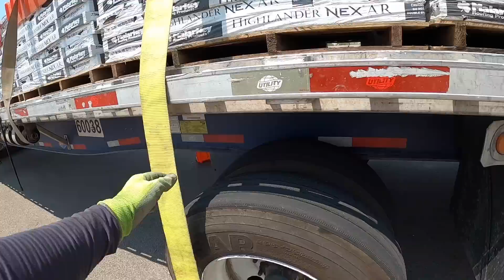#167 A Load of Shingles and Sleeping at The Receiver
Shop anything on Amazon using this link. When you open this link, it is set for Under Armour but once you are in the link then search for anything you desire. Thank you in advance!